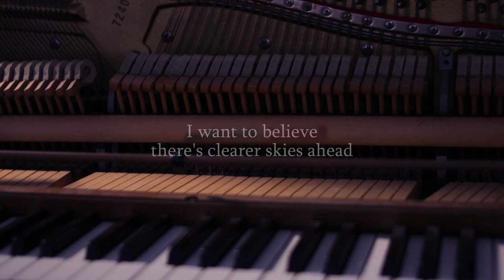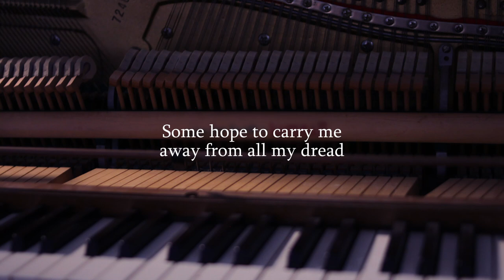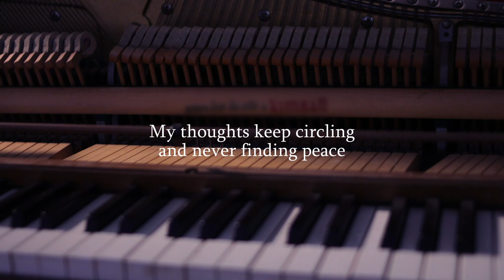Ginger - Please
Track 1 of 3 from The Salvaged Piano

These songs were played on a piano that we found dropped off on the side of the road. I took the time to repair it, and it sounds pretty nice for what it is. I'm glad it got a new home.

LYRICS
I want to believe there's clearer skies ahead
Some hope to carry me away from all my dread

I don't know where I can start
Please show me
I know there should be a spark

Long nights without much sleep are most of where I think
My thoughts keep circling and never finding peace

I have to figure this out
Please show me
The end to all of these doubts